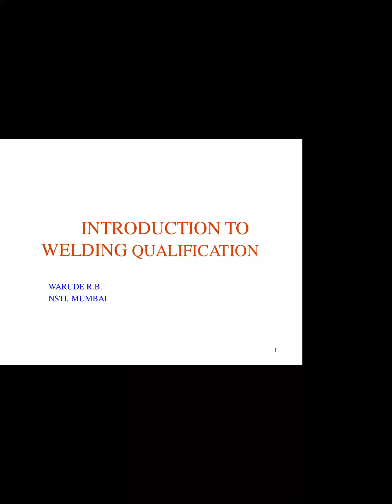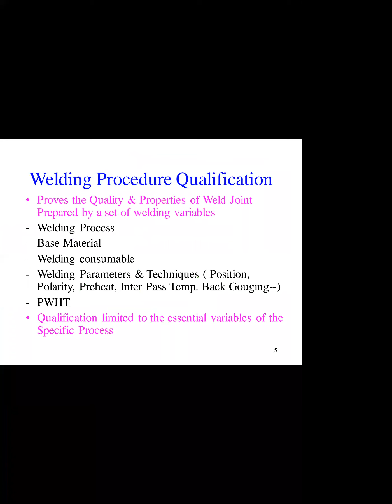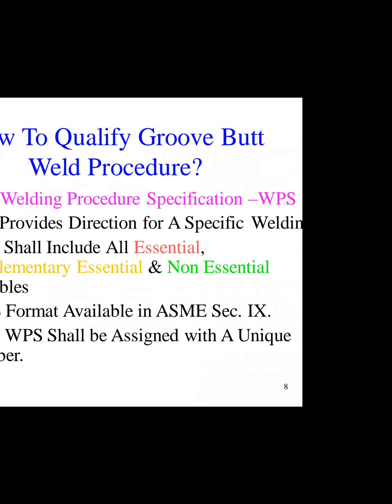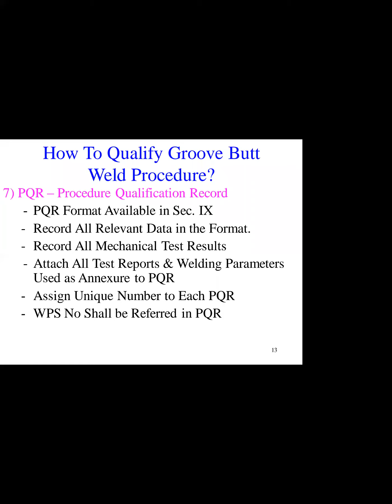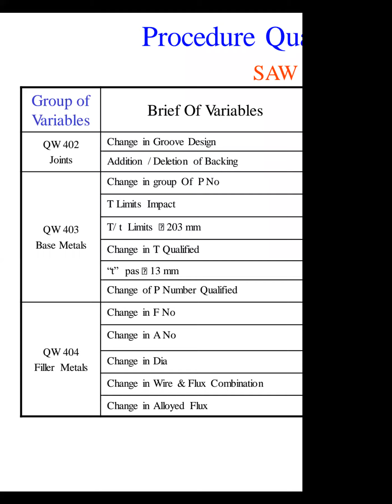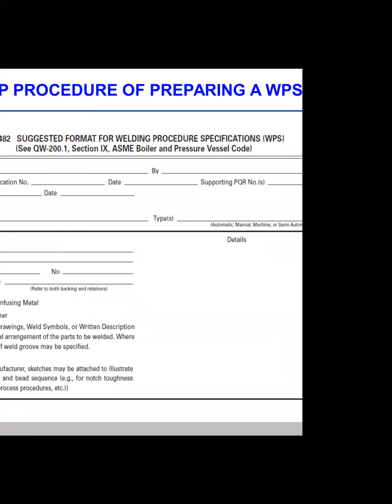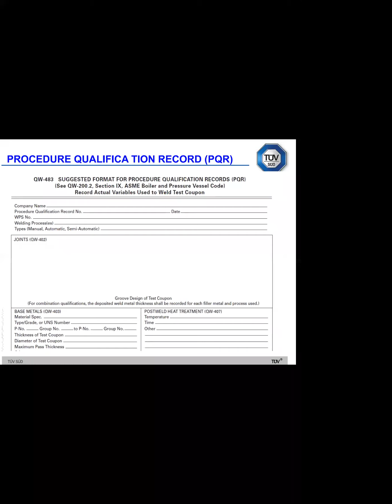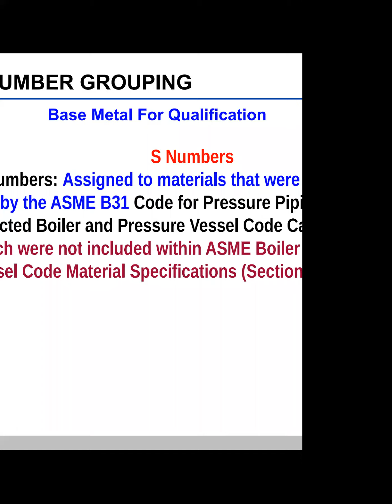971 2535 4806Theory Welding Qualification, WPS, PQR Hindi and English By